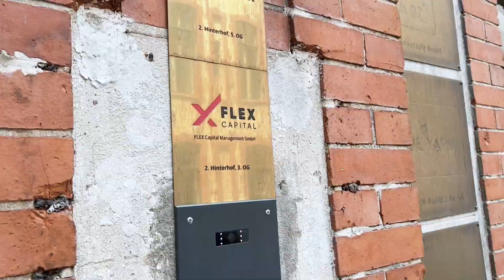BVK Chancenmacher - Peter Waleczek & Christoph Jost, die Managing Partner von FLEX Capital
Wir sind in der Mitte von Berlin-Mitte. In einem der historischen Innenhofe hat FLEX Capital sein Büro. Im Interview fragen wir Peter Waleczek und Christoph Jost, die beiden Managing Partner, nach den Schwerpunkten, Strategien und Nachhaltigkeitsgedanken von FLEX Capital.

Beide hatten viel zu erzählen! Mehr im Interview!